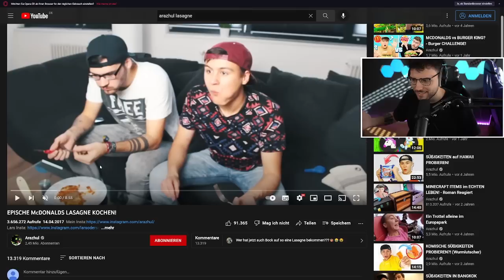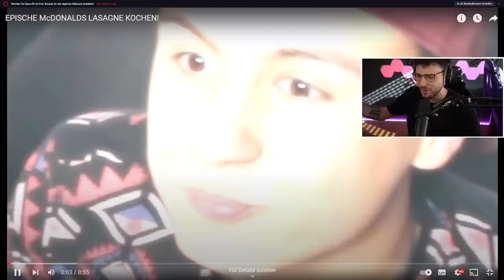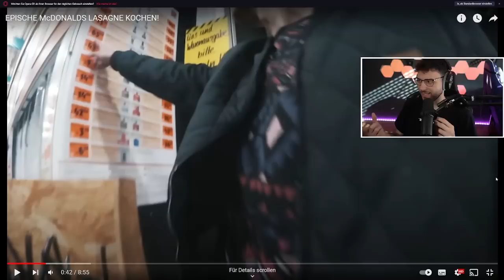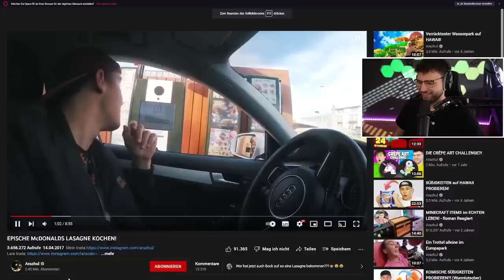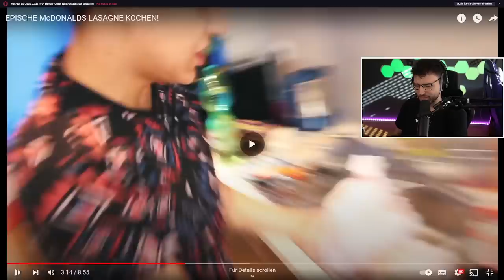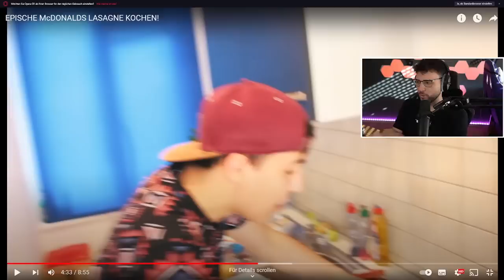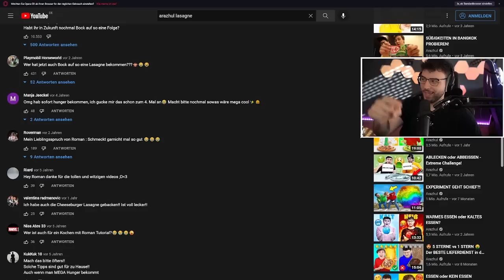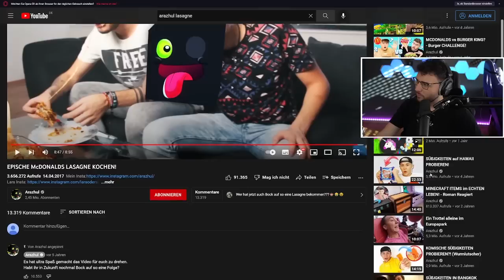Reaktion auf ERSTES TISCHVIDEO (EPISCHE CHEESBURGER LASAGNE)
Heute ein kleines Reaction-Video auf ein altes Video von mir und Arazhul!